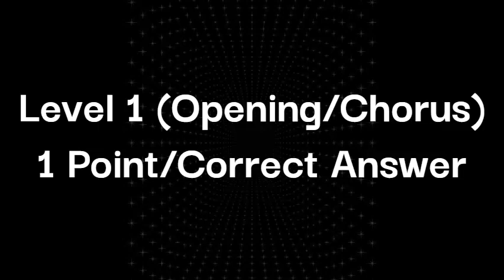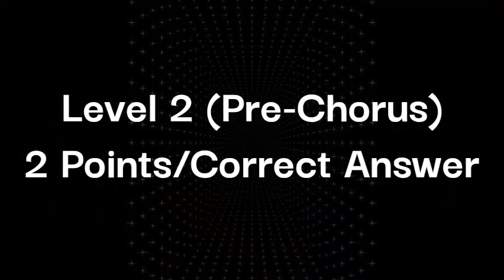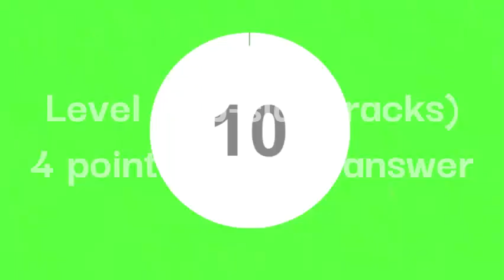Guess The 2021 Kpop Song By Its Piano Version | Pop Piano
Hi everyone, I hope you enjoy the Guess The 2021 Kpop Song By Its Piano Version video! This is my first game video and I hope you enjoy it! @Pop_Piano

Kpop Game
Instrumental
Cover
Piano
Official
MV
Tutorial
Collection